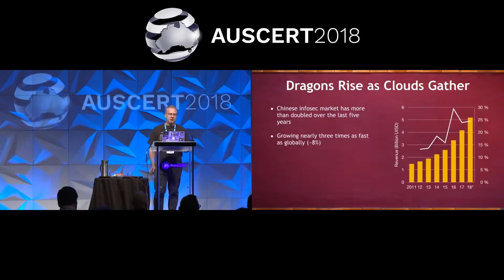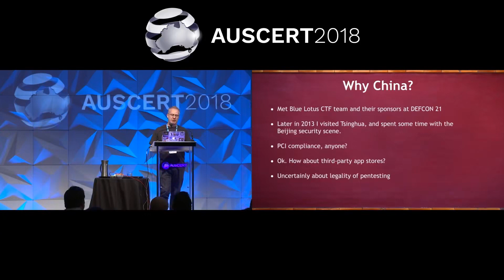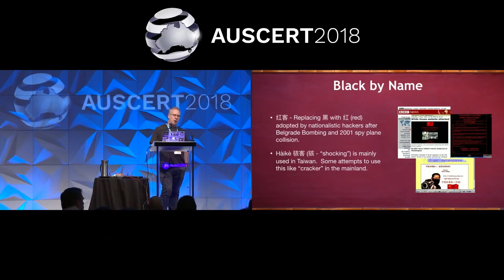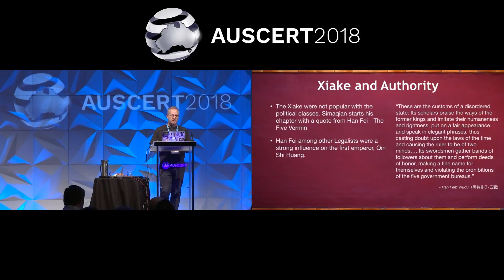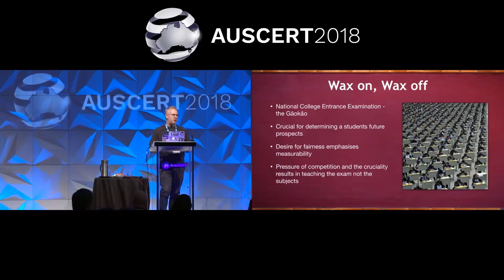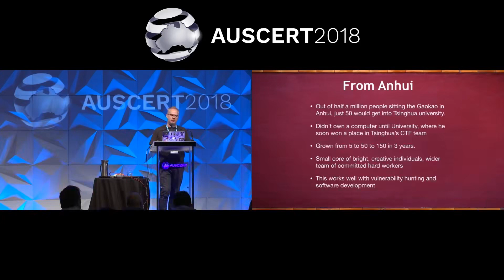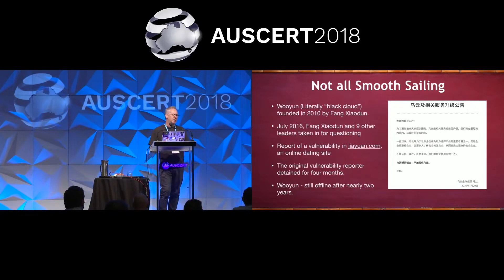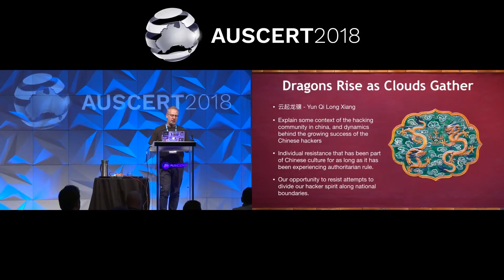Peter Wesley Dragons Rise as Clouds Gather AusCERT 2018